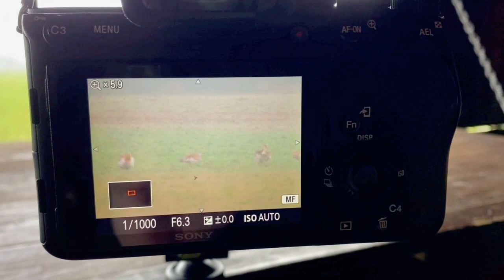Die Großtrappe beobachtet in Brandenburg, seltene und schwerste Flugvogelart überhaupt mit max 17kg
CONTACT WITH FOTOVERRÜCKT Sven Budberg:
Technik: SONY A7RIV - Sony FE 200-600mmG OSS
Januar 2022 - Die Großtrappe beobachtet in Brandenburg, seltene und schwerste Flugvogelart überhaupt mit maximal 17kg was die Hähne wiegen! Ein Dank an Gastfotograf Bernd für den Tipp!